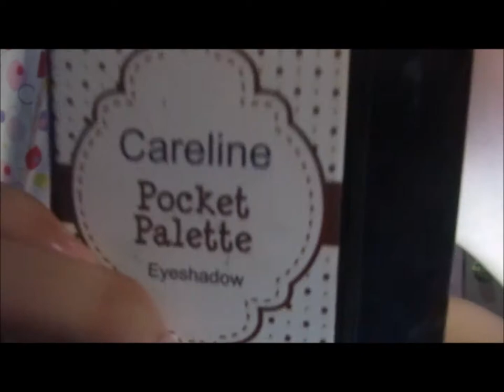FIRST EVER EVER MAKE UP TUTORIAL!!! (Bare with me guys)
Products Used:
- Omni White Cream Moisturizer
- Maybelline New York Foundation ; Natural
- NICHIDO Eye Pencil ; Medium Brown
- Ashley Shina ColorMyBrows ; shade 03
- Make up Concealer ; Sexy Wheat
- Careline Eyeshadow Pocket Palette ; Daydream
- Meis Eyeshadow ; 06
- Nichido ColorEyes ; Mascarra&Eyeliner
- UCANBE 15 color concealer palette
- Johnsons' Baby Powder
- NIchido True Colors Powder Blush ; Tomato
- Nichido Pressed Powder ; Gorgeous Salmon
- Baby Lips Lipbalm
- Sugar Tint Lip&Cheek ; Vampy Vixen
- EB Advance Matte Lipstick ; Sahara Sunset

Guys, sorry kung na cut, I lost the copy of the last films.